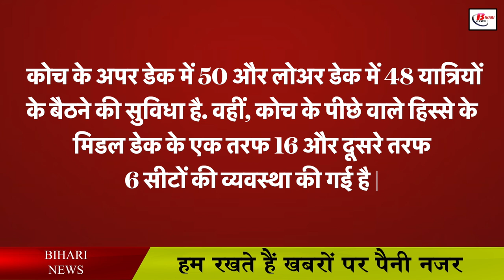बिहार में दो तल्ला में बैठने का मज़ा ले सकेंगे लोग, डबल डेकर ट्रेन चलाने की तैयारी